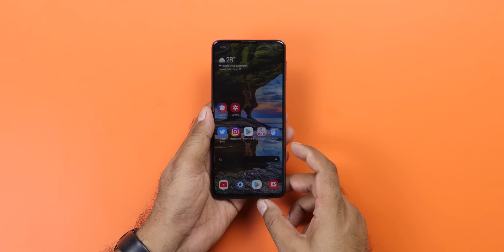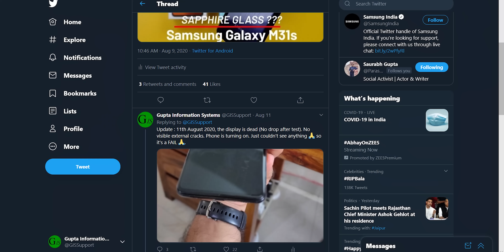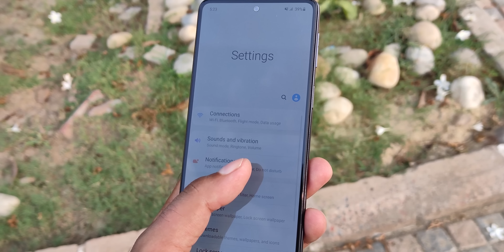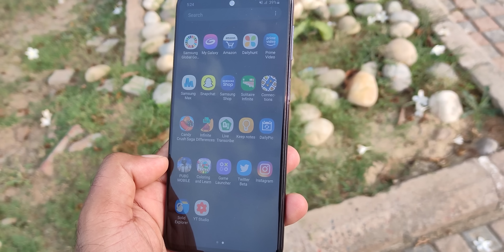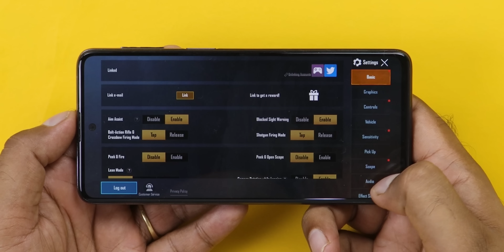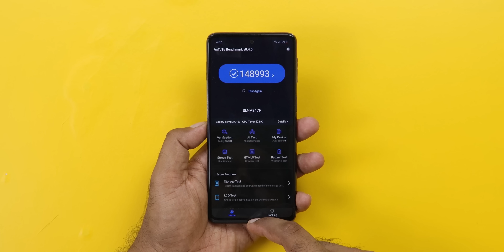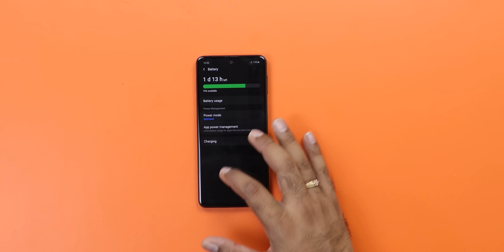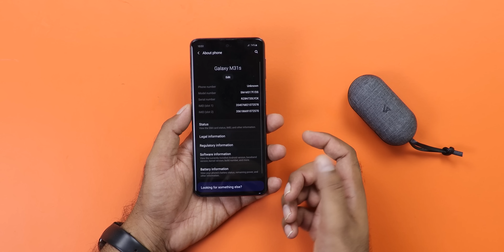Samsung Galaxy M31s Full Review with Pros and Cons | Hindi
Here is the full review of Latest Samsung Galaxy M31s. See all the features of this device including Pros and Cons !

See our Host Saurabh on his social network,